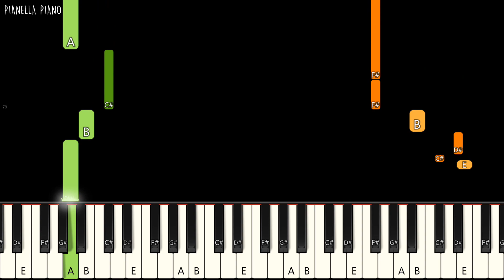JEON SOMI - Fast Forward | EASY Piano Tutorial by Pianella Piano